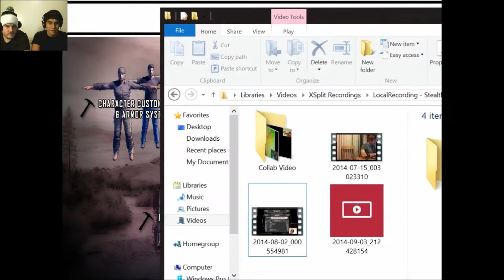How to Die in 1 minute! 7 Days to Die Game.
Hey everyone and welcome back to another episode of trash kid gaming! Today we will be playing a Survival Horde Crafting Game only known as "7 Days to Die". But we beat that challenge and died under 1 minutes of playing. Haha. We really appreciate it!